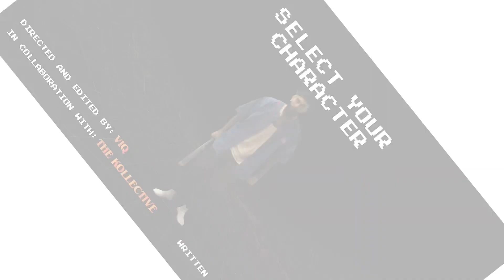VILLA - NEW MONEY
produced by Wireless Crew
mixed/mastered by OP

Directed by Kay Ray & Viq Designs in collaboration  The Kollective x Viq Design x DUNALI TRIBE